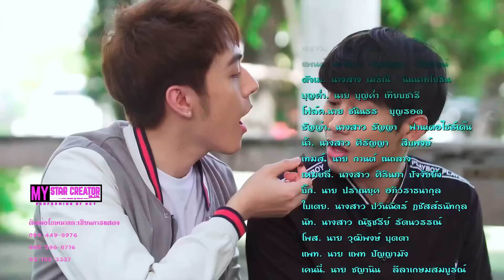With Love The Series รักต่อไม่รอแล้วนะ | EP.10 (ENG SUB)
รักต่อไม่รอแล้วนะ With Love The Series
Every Saturday at 3:00 PM (GMT+7)

00:00 Intro
01:07 With Love The Series EP 10 Part 1
14:21 With Love The Series EP 10 Part 2
21:20 Next Episode
21:40 OST.รักต่อไม่รอแล้วนะ With Love The Series

With Love The Series is a Production of MFlow Entertainment Co., Ltd